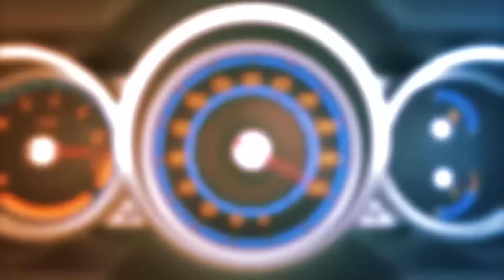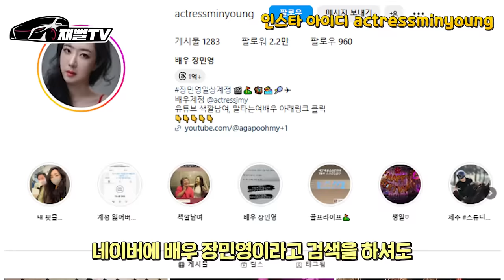충격의 여성 카푸어의 실체...돈이 없어도 벤츠 타는 이유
오랜만에 여성 카푸어가 등장을 했습니다

추석특집 산양산삼 할인행사 안내
(~9/25,품절시 조기종료 예정)